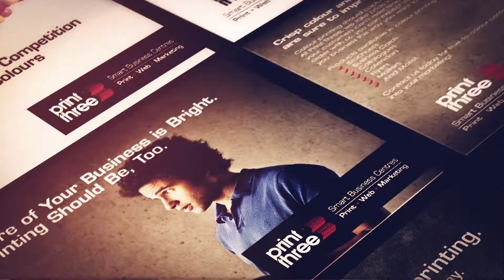Print Three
2020 GTA Consumer Choice Award Winner in the Category of Photocopy, Printing and Digital Services.